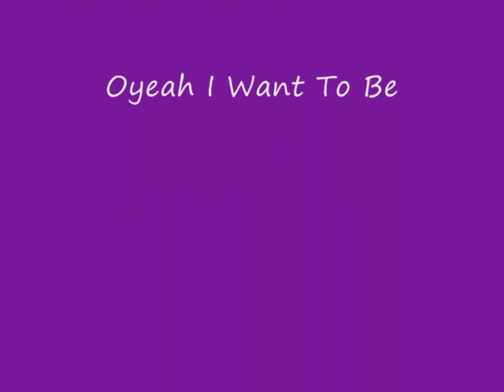John Mellencamp - Under The Board Walk